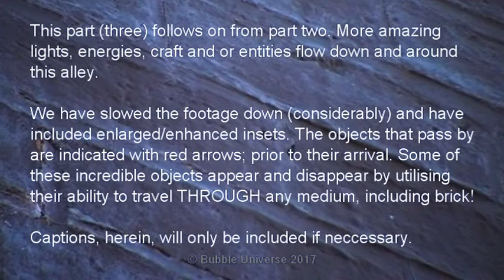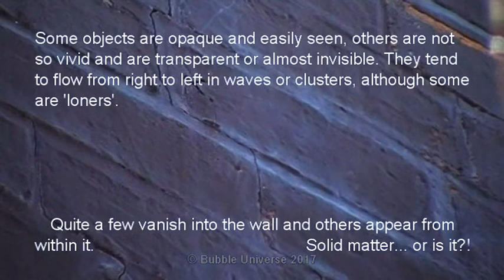Millions Of Objects Of Light (3) 17-6-2017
More footage of these incredible visitors. We have cut the original source footage into five parts. Part three includes much slower material and enhanced/enlarged stills. Some really amazing things occur, including dematerialisation of some of the objects!